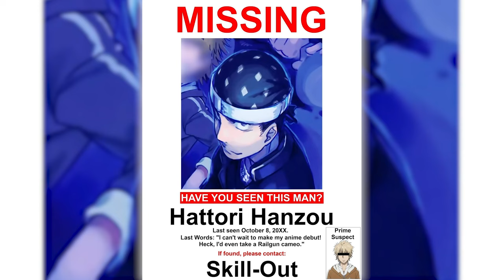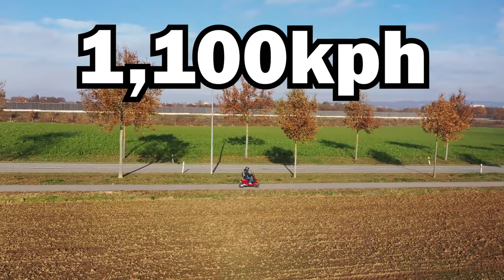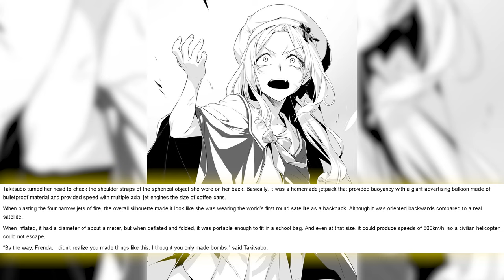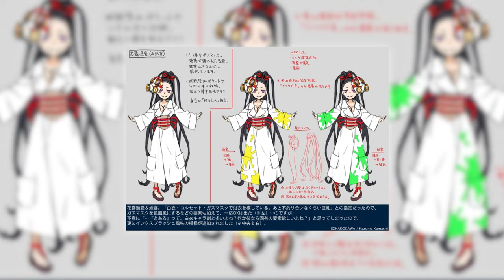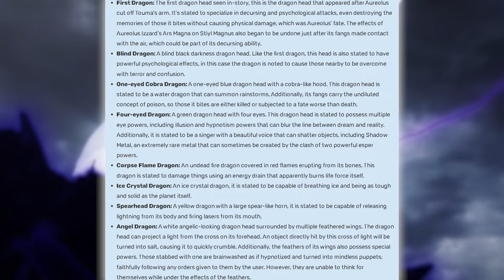ALL Level 0 Espers Ranked WEAKEST to STRONGEST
TIMESTAMPS

Intro 0:00
Fodders 0:45
Skill-Outs 1:51
Misc. 2:18
Trick 2:56
Hanzo Hattori 3:52
Kurozuma Wataru 4:41
Hanayama Kamitsu 5:46
Yumiya Rakko 7:01
Komaba Ritoku 8:12
Frenda Seivelun 9:57
Hanatsuyu Twins 11:39
Hamazura Shiage 13:29
Tsuchimikado Motoharu 15:13
Shundan Kimi 17:15
Kamijou Touma 18:23